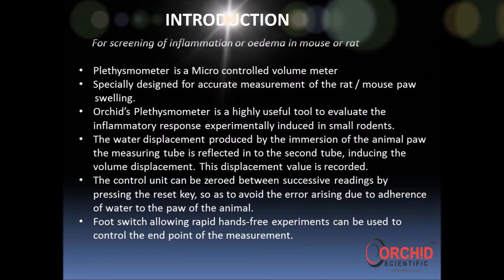Plethysmometer, anti-inflammatory activity, paw volume meter, oedema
For screening of inflammation or oedema in mouse or rat
The Digital Plethysmometer is a micro controlled volume meter, specially designed for accurate measurement of the rat / mouse paw swelling.
The Digital Plethysmometer is a highly useful tool to evaluate the inflammatory response experimentally induced in small rodents and to screen potential anti-inflammatory or anti-oedema properties of pharmacological substance. The water displacement produced by the immersion of the animal paw in the measuring tube is reflected in to the second tube, inducing the volume displacement. This displacement value is recorded. The control unit can be zeroed between successive readings by pressing the reset key, so as to avoid the error arising due to adherence of water to the paw of the animal.
Foot switch allowing rapid hands-free experiments can be used to control the end point of the measurement
FEATURES:
• Auto- Calibration mode - auto calibration making hassle free calibration
•  High accuracy : ± 0.01 ml
•  Resolution : 0.01 ml
•  Easy to use pedal switch
•  Stable readings
•  Comfortable reading on LCD graphic display
•  Connectivity to PC
•  No need of separate tube assembly for rat & mice
•  Data entry for: Experiment Nos./ Sequence Nos./Sex of Animal / Paw : Left - Right etc.